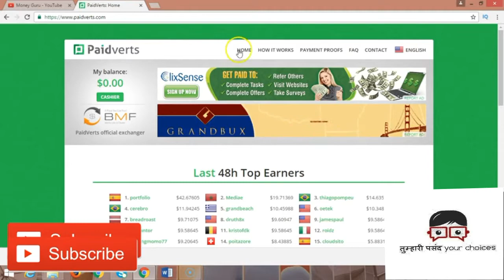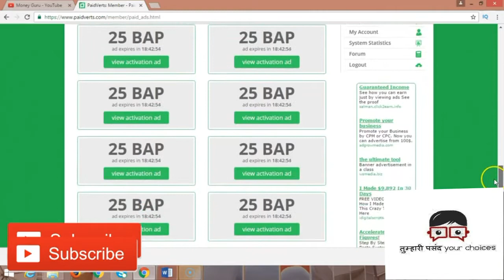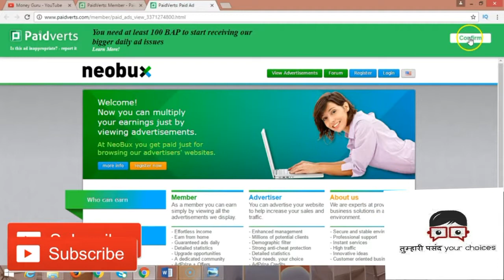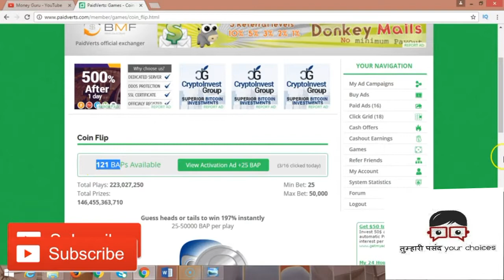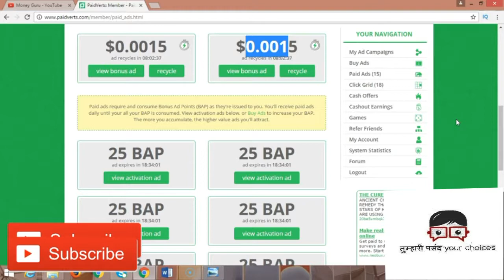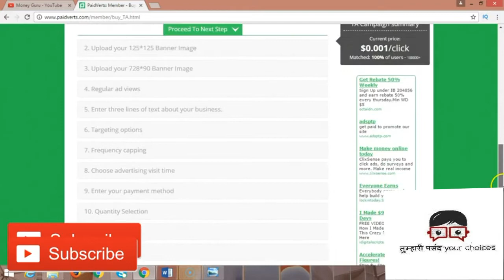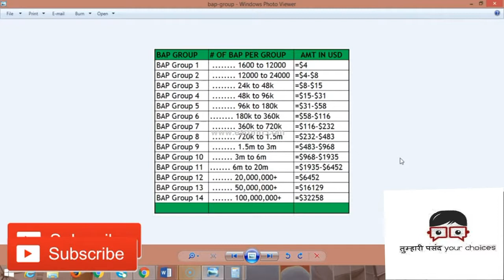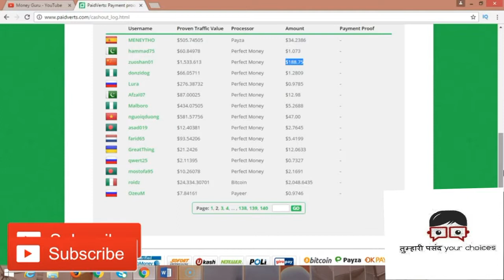Best Ptc Site Top Ptc Sites 2017 How To Use Paidverts earn money online in hindi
On Paidverts we basically earn money by watching ads over here we need to earn BAP that stand for bonus ads point
so more bap you have more money you earn by watching ads .

There are lot of paidverts earning proof on internet and youtube as this is 100% genuine site to to earn money by watching ads
and i rate it best ptc site on my channel as it offer to buy ads and earn more money on paidverts .

So you can increase your BAPS by buying ads on paidverts and start earning more on paidverts that answer for all question who ask
how to earn from paidverts and how to earn more from paidverts .
join paidverts

Paidverts is now best ptc site and in this video i am giving you paidverts hindi tutorial so that you can know
how to use paidverts . Ptc means paid to click and it is best paying ptc sites and many people have even share
paidverts earning proof on there account as it is best ptc site with high pay .